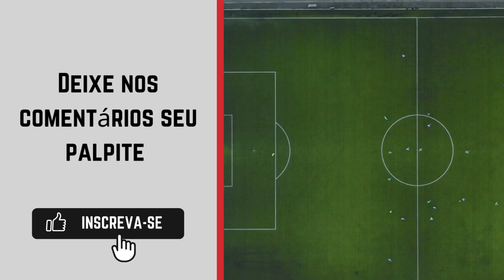Swansea x Wycombe Wanderers onde ASSISTIR AO VIVO 🔴| Copa da Liga Inglesa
Transmissão da Copa da Liga Inglesa: Star+